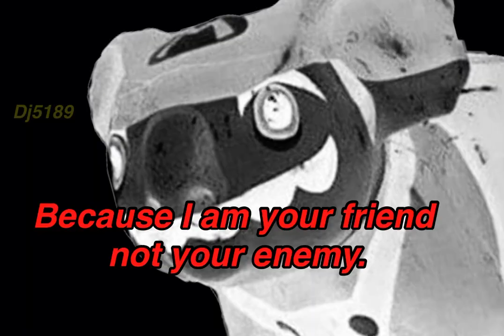The Finale (Sonic)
The End?